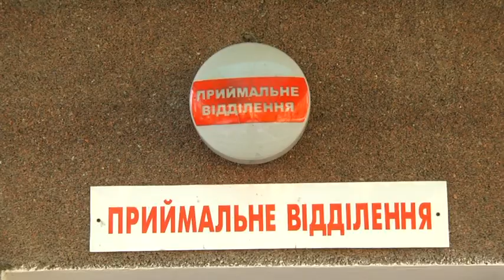Біля Умані п'яний водій збив поліцейського, який оформлював п'яне ДТП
Жахлива подвійна п'яна аварія ледь не стала фатальною для поліцейського в Умані. Інспектор поліції оформляв ДТП, скоєне водієм напідпитку, і якраз у цей самий момент - його збиває інша машина. А за кермом - не менш п'яний. Підсумок - сумний для всіх
Траса «Київ-Одеса» поблизу Умані. Водій цього легковика тікав від поліцейських, але на повороті його зупинив відбійник. Як згодом з'ясувалося, чоловік за кермом - п'яний.
Тільки-но один із правоохоронців підходить до автомобіля поспілкуватися з порушником, як на швидкості в нього влітає іномарка. А за кермом - теж нетверезий водій.
Від удару поліцейський перелітає автомобіль та відбійник і скочується донизу. Інспектора у вкрай тяжкому стані забирає швидка. Чоловік - уже прооперований
Обидва нетверезі водії понесуть покарання. Перший - відбудеться штрафом, а от власнику Опеля, котрий збив працівника поліції, загрожує вже позбавлення волі - від трьох до років.